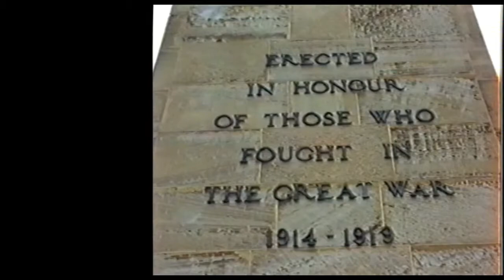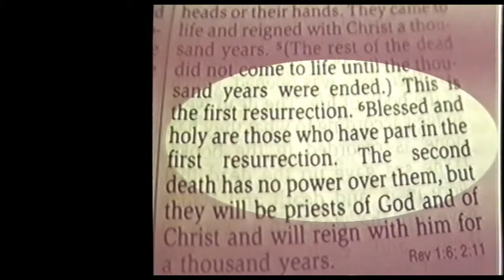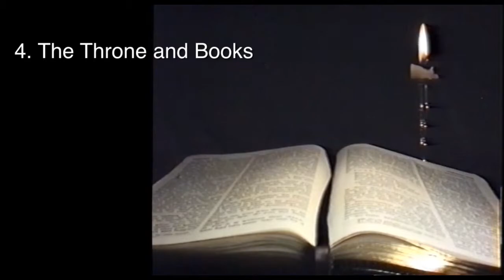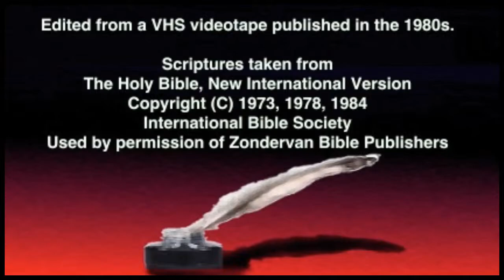(6) The Great Day of God - Symbols in Revelation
This lesson in the book of Revelation deals with two great days, three short times, the battle, second death, first resurrection, the throne and books, city and crowns, and two invitations.